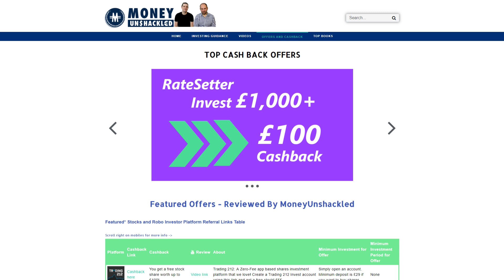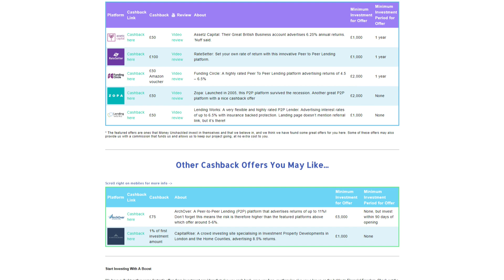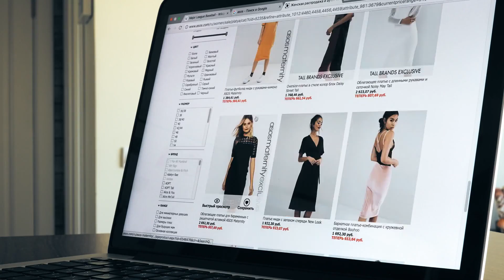Why You Are Poorer Than Your Parents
Why is it that young people are poorer than their parents’ generation? It was once taken for granted that each successive generation increased in prosperity compared to the one before it, as the world became a better and more interconnected place.

But this has not happened for our generation – millennials and tail-end Gen Xers are falling behind, finding the post-recession world a difficult and expensive place within which to build a future.

Souring house prices, a soulless jobs market and an aging population are often quoted as the blame. But is life really worse now than it was for our parents and grandparents? Let’s check it out…

Ts&Cs: These videos are provided for information and entertainment purposes only. The content is not intended to be a personal recommendation to buy or sell any financial instrument or product, or to adopt any investment strategy as it is not provided based on an assessment of your investing knowledge and experience, your financial situation or your investment objectives. The value of your investments, and the income derived from them, may go down as well as up. You may not get back all the money that you invest. The investments referred to in this video may not be suitable for all investors, and if in doubt, an investor should seek advice from a qualified investment adviser.